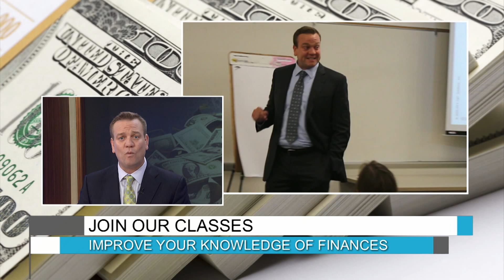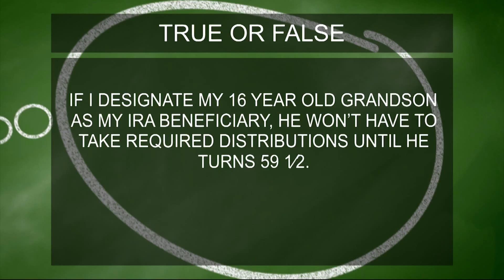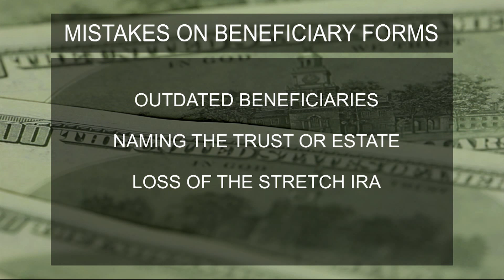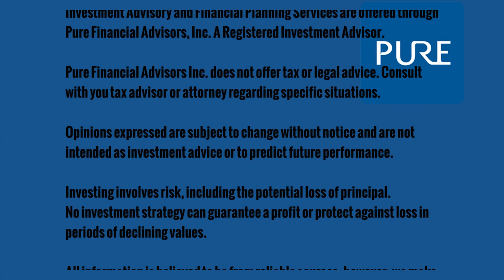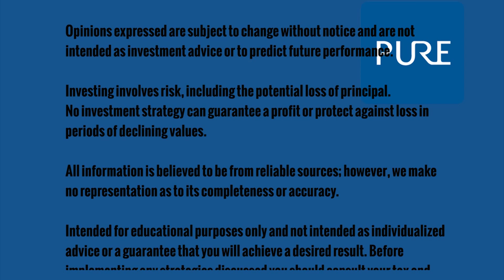Biggest Misconceptions About Inherited IRAs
Joe Anderson, CFP® and "Big Al" Clopine, CPA share the biggest misconception about inherited IRAs that's costing families thousands of dollars.

If you live in southern California and would like to schedule a free assessment with one of our CFP® professionals,